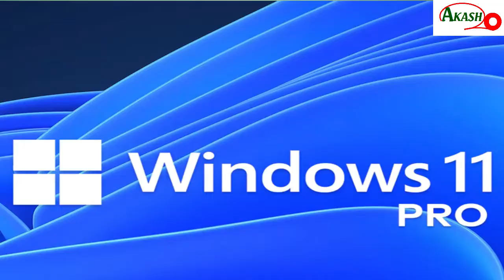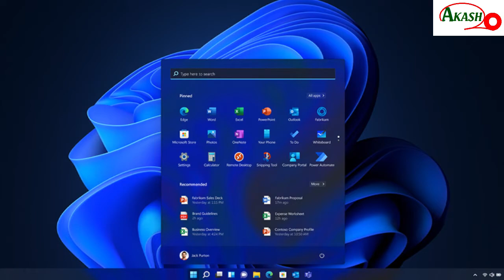Dell Alienware M15 R7 - দানবের মতো ক্ষমতা। জেনে নাও সমস্ত রহস্য!!!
আমি এই ভিডিওতে Dell Alienware M15 R7 ল্যাপটপ সম্পর্কে বিস্তারিত বিভিন্ন ব্যাপার নিয়ে আলোচনা করেছি আপনারা পুরো ভিডিওটাকে দেখুন এবং Dell Alienware M15 R7 ল্যাপটপটা আপনাদের জন্য কতটা ভালো হতে পারে এবং Dell Alienware M15 R7 ল্যাপটপটার মাহাত্ম্য কি কি আছে সমস্ত কিছু আমি বলেছি ।

In this video I have discussed various things about Dell Alienware M15 R7 Laptop in detail. You can watch the whole video and how much Dell Alienware M15 R7 laptop can be good for you and what is the greatness of Dell Alienware M15 R7 laptop.  Watch your full video, comment and give your opinion.